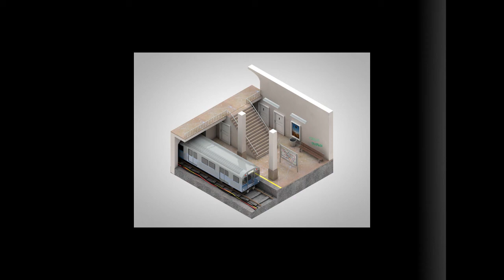Corners of My World By. Petr Kollarcik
_ Corners of My World
By. Petr Kollarcik Funny Videos

怪异和奇妙

Thanks ☺